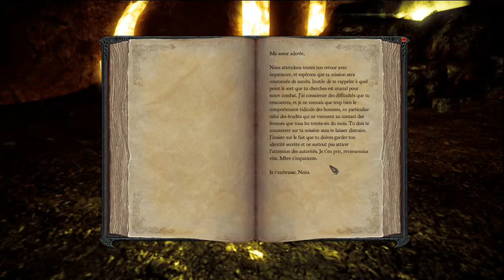Divinity 2 FOV ép.3 : Enquête chez Eve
Un peu chaude, Eve... Mais sa maison des plaisirs n'est pas exactement un endroit recommandable